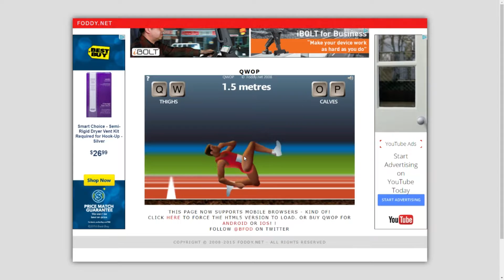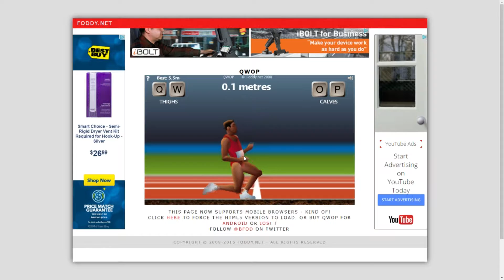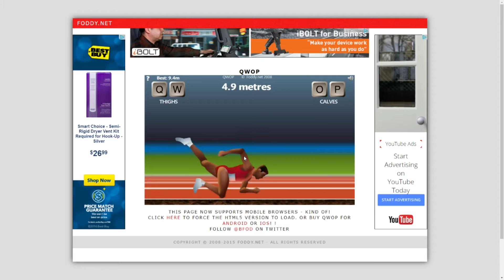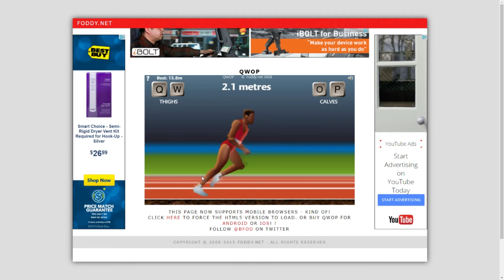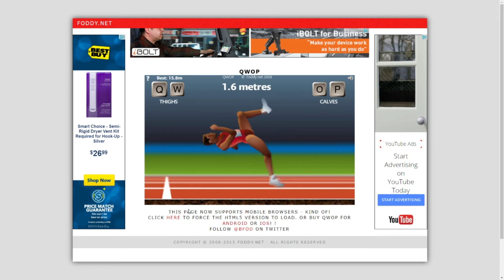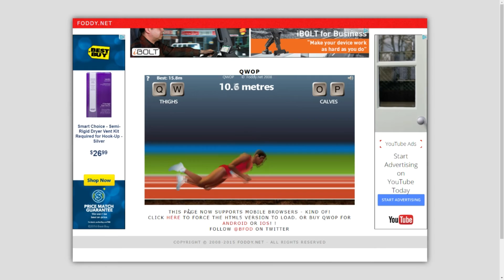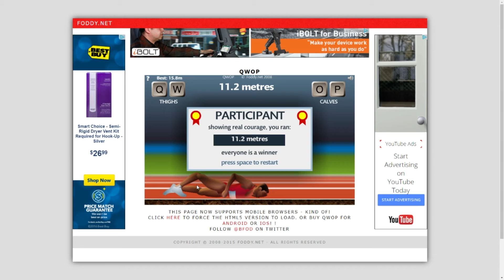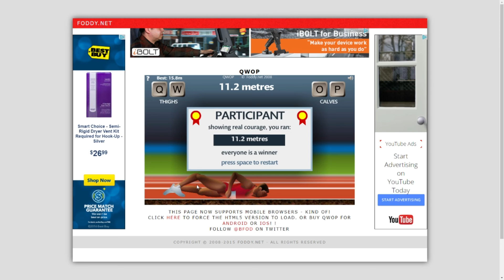QWOP E2 Smashing Records, sortof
Lets break some records with Fail Simulator! We make it a little farther than last time, but we're not quite there yet!

Check me out on Social Media and join the cause!